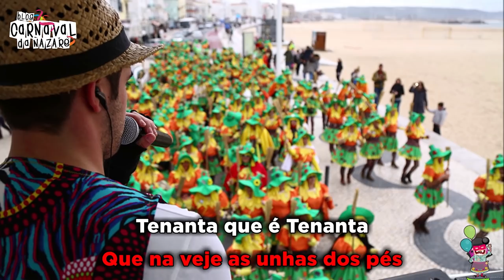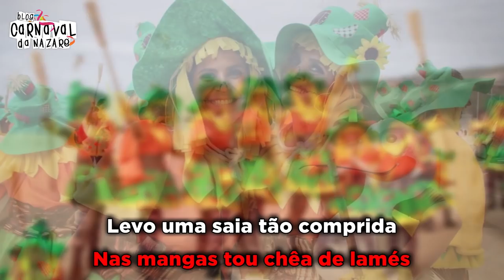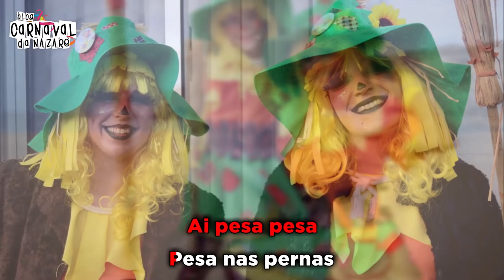Tenantas 2019 "Tenanta Guerrêra" - Carnaval da Nazaré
O Blog Carnaval da Nazaré apresenta a marcha das Tenantas 2019 "Tenanta Guerrêra"

Letra: Maria Adélia Piló
Saxofone: Wilson Ferreira
Guitarra: Sérgio Vitorino
Cantam: Hugo Piló, Nuno Estrelinha e Guilherme Azevedo

- Restaurante S.Miguel

- Pizzaria Prediletta